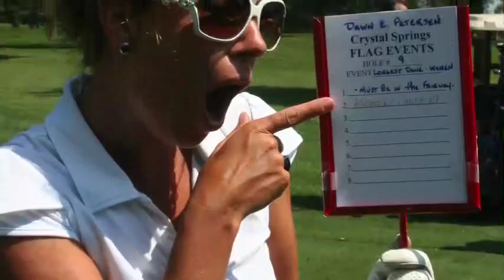DEPF Golf Outing 2015 Medium